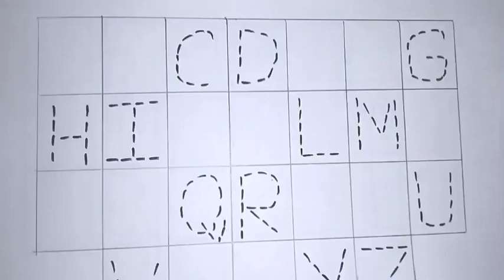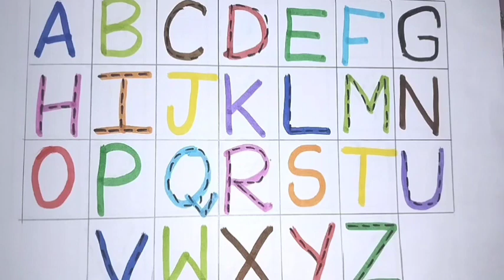a for Apple b for ball c for cat d for dog alphabets phonic sound children song rhymes